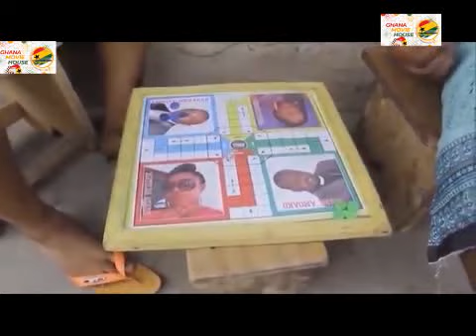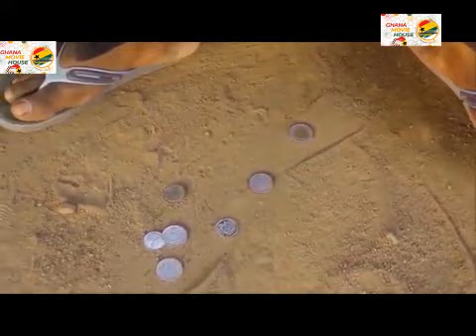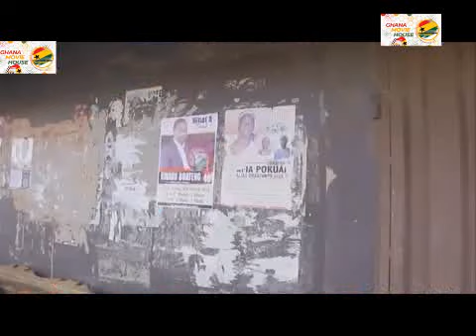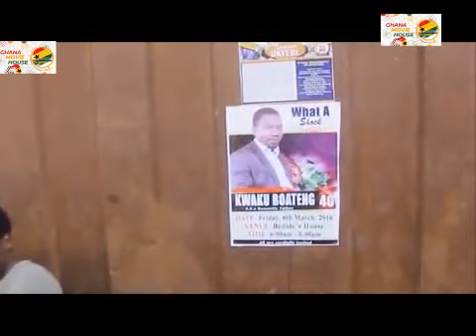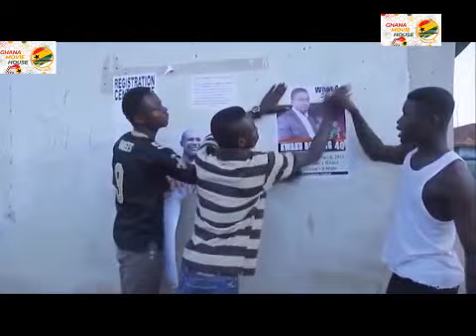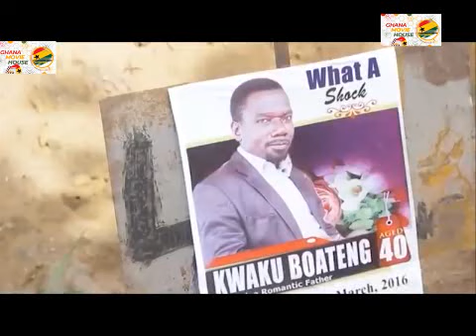ANIBREE NNYE KRAA AKROBETO AKYERE BRUWAA GHANA MOVIE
Please LIKE 👍 | FOLLOW  and SHARE  for more interesting movies

Powered by GHANA MOVIE HOUSE